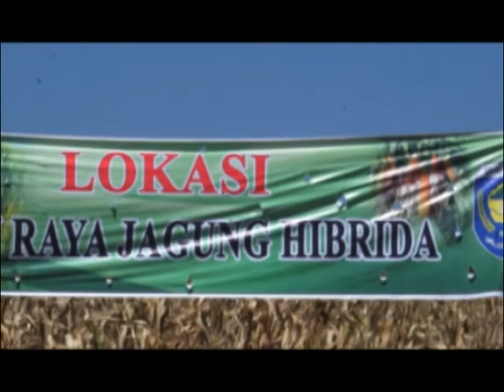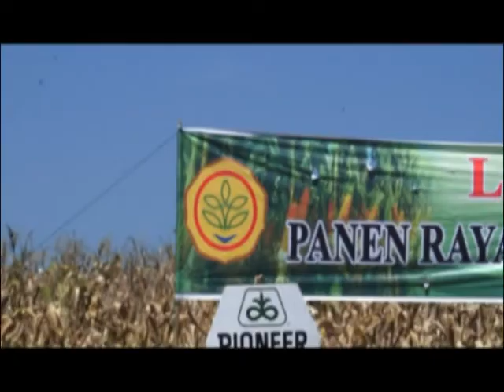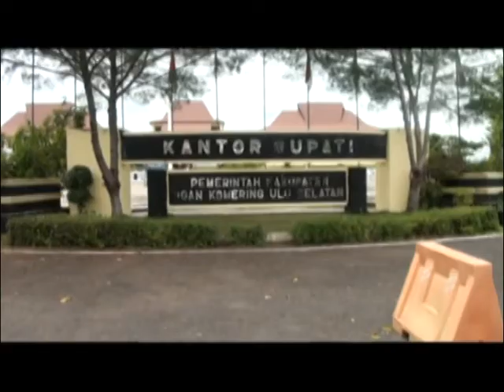Dialog Khusus Eksklusif 2017 Bersama Bupati OKU Selatan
Tema: Pembangunan OKU Selatan

Presenter: Adearanda Tanzilibrahim
Narasumber: Popo Ali M.B. Commerce (Bupati OKU Selatan)